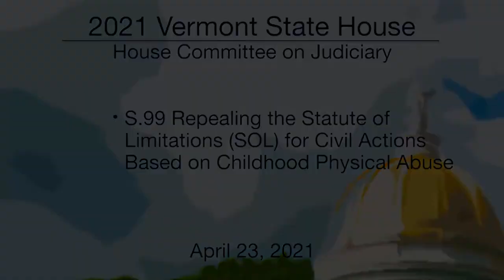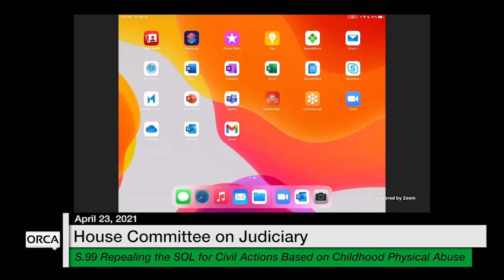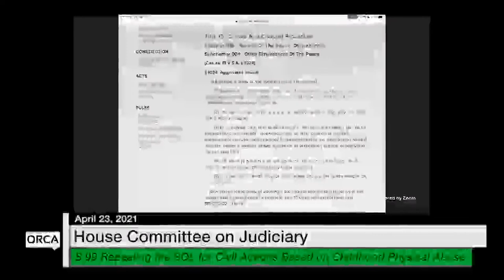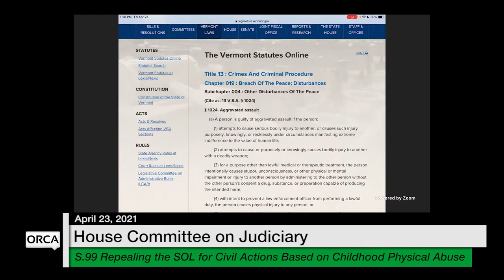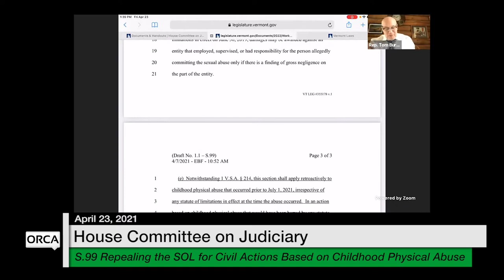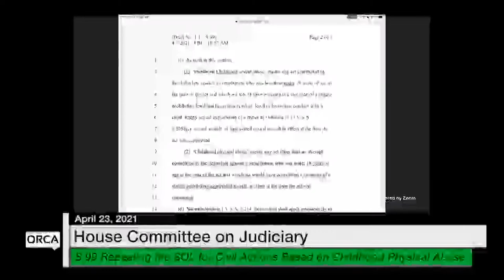Vermont State House - S.99 4/23/2021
S.99 Repealing the Statute of Limitations (SOL) for Civil Actions Based on Childhood Physical Abuse 4/23/2021